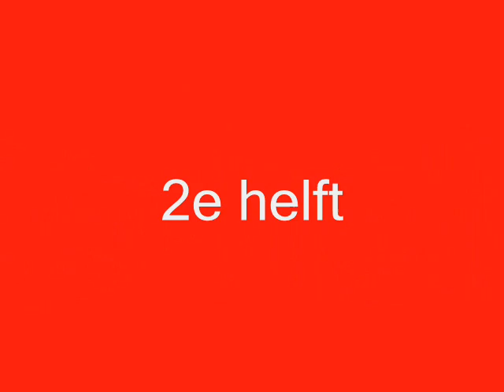Fc Twente - VVV 4-1 de samenvatting tafelvoetbal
De wedstrijd Fc Twente tegen VVV in tafelvoetbaluitvoering